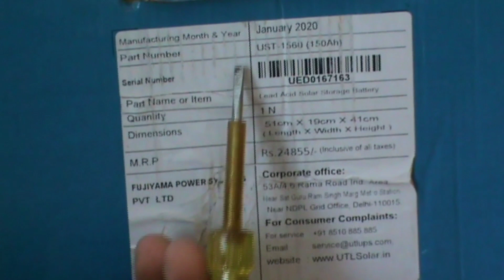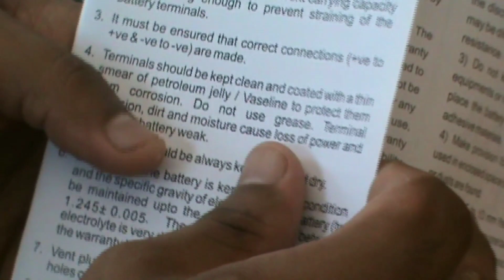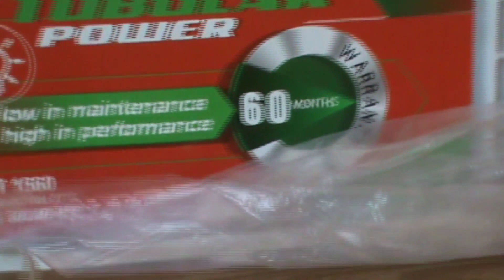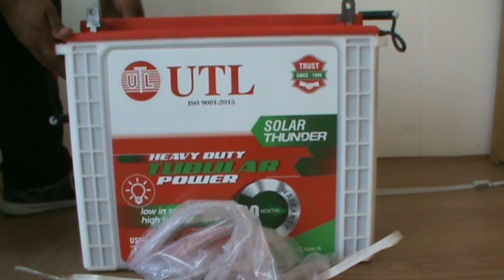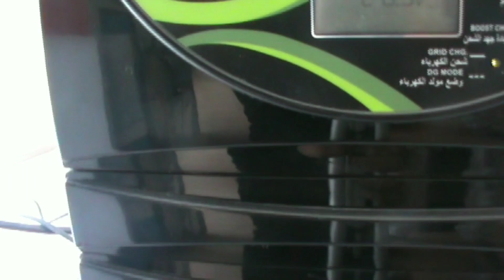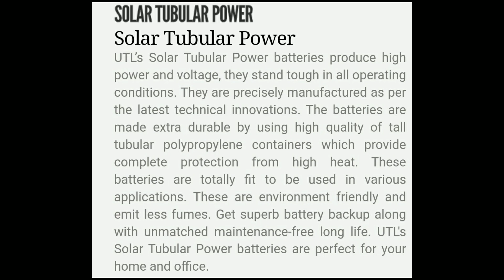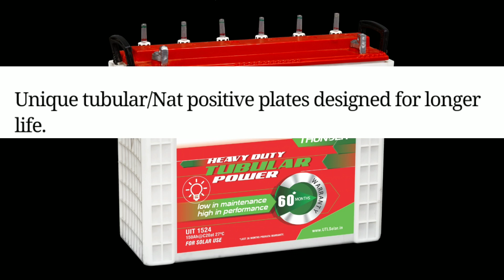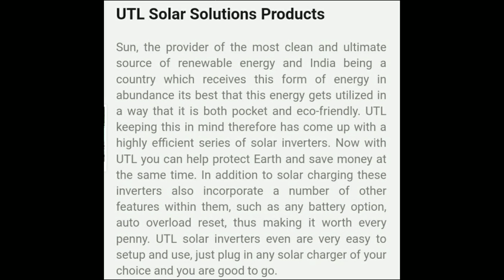UTL Solar Tubular Power Battery Unboxing, Review, and load Rating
UTL Solar Tubular Power Battery Unboxing Review and Load Rating || UST1560
UTL’s Solar Tubular Power batteries produce high power and voltage, they stand tough in all operating conditions. They are precisely manufactured as per the latest technical innovations. The batteries are made extra durable by using high quality of tall tubular polypropylene containers which provide complete protection from high heat. These batteries are totally fit to be used in various applications. These are environment friendly and emit less fumes. Get superb battery backup along with unmatched maintenance-free long life. UTL's Solar Tubular Power batteries are perfect for your home and office.

KEY FEATURES
Unique tubular/Nat positive plates designed for longer life.
Quick recovery from deep discharge.
Float vent plug for electrolyte level indicator.
PE separators
Long backup time

Paytm/UPI- Rupakbhooria@kotak